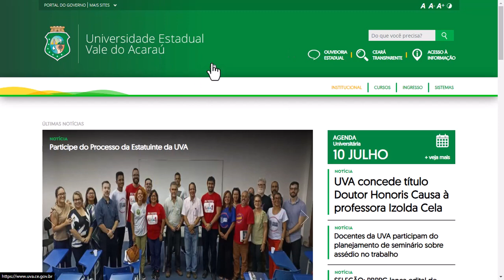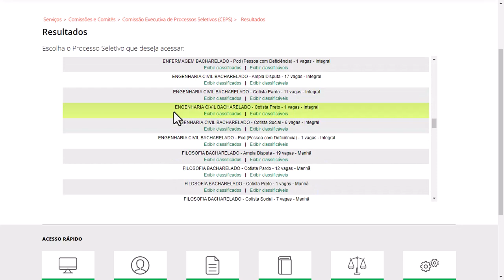SAIU O RESULTADO DA UVA 2023 COMO SABER SE EU PASSEI?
MONITORIA UVA 2022 📚

BENEFÍCIOS :

CRONOGRAMA INDIVIDUAL✅

CONTEÚDOS VOLTADOS PARA O VESTIBULAR ✅

1 CORREÇÃO DE REDAÇÃO POR MÊS ✅

TODOS OS CURSOS QUE FOREM LANÇADOS POR MIM VOCÊ TERÁ ACESSO✅

ACOMPANHAMENTO PELO WHATSAPP ✅
( ligação e chamada quando você precisar)

⚠️ JUNTOS ATÉ A PROVA

INFORMAÇÕES